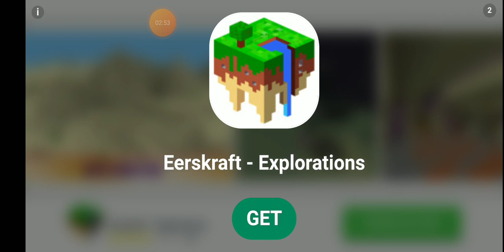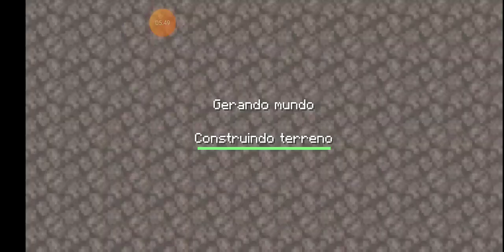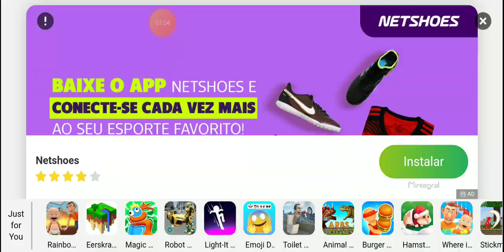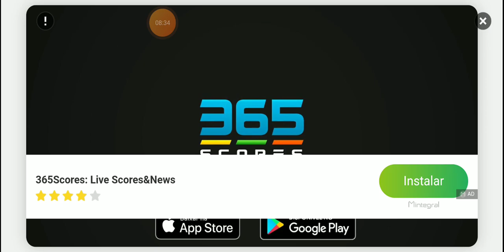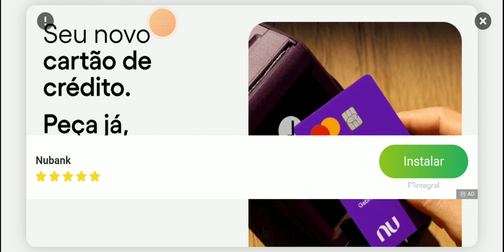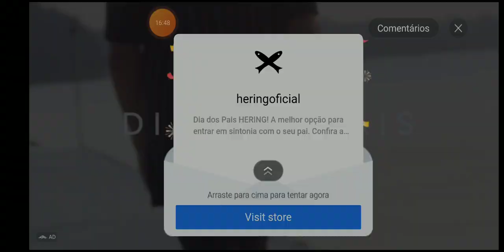22 de julho de 2023